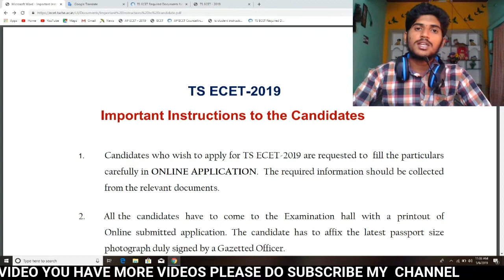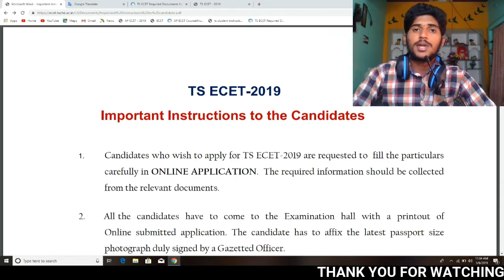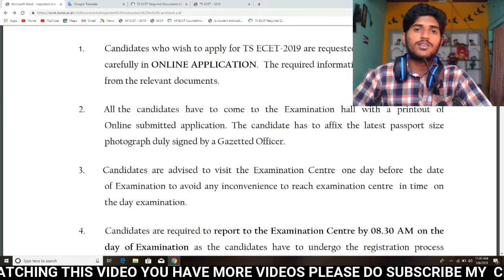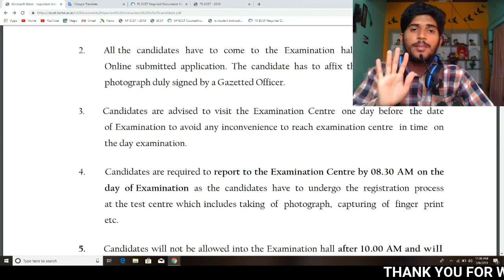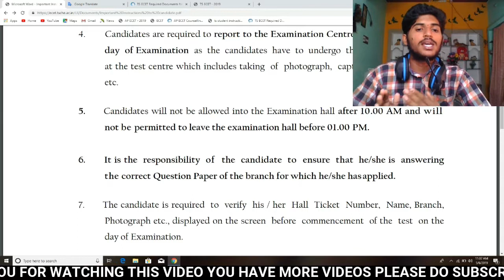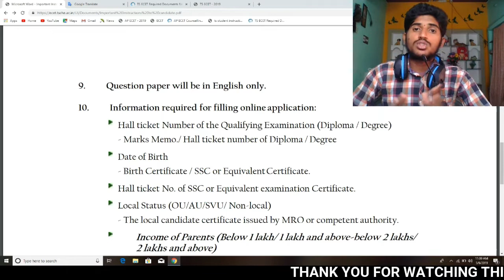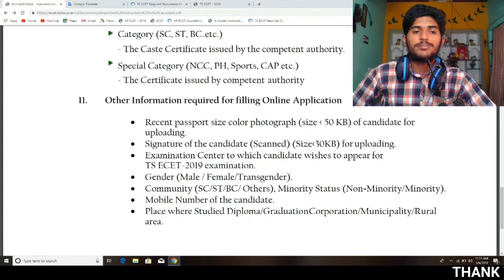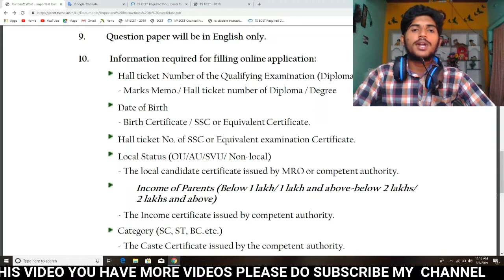TS ECET STUDENT INSTRUCTIONS || TS ECET 2019 || EXAM DETAILS || BSD TELUGU TECH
any one interest to join us in whatsapp group use this
from
BSD TELUGU TECH CHANNEL